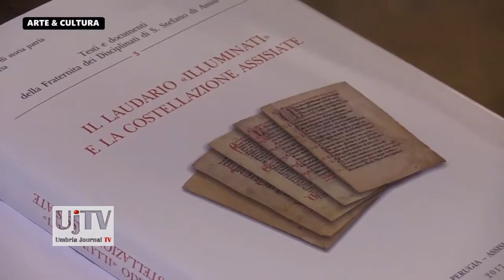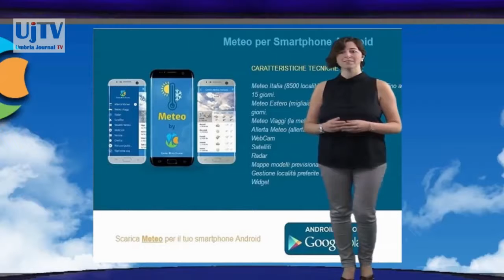Flash Video News Umbria in 5 minuti seconda edizione 9 settembre 2017